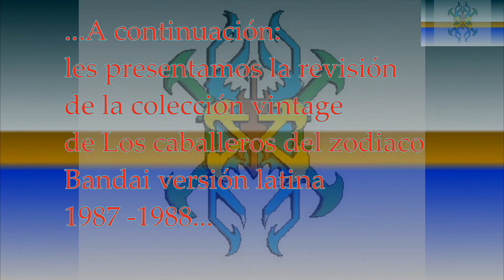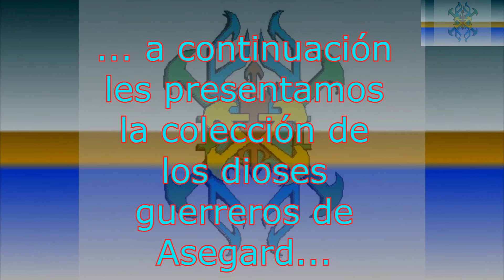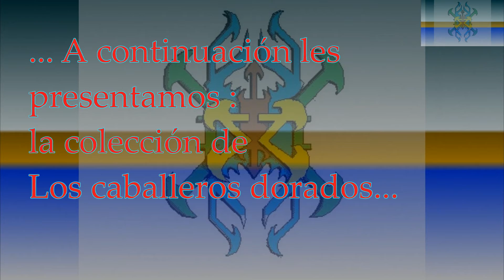LA COLECCIÓN DE LOS CABALLEROS DEL ZODIACO (Bandai latino 1987- 88 presentaciones).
Hey saludos amiguitos y amiguitas nostálgicos y coleccionistas, les comparto mi colección de LOS CABALLEROS DEL ZODIACO ( saint seiya), traídos por Bandai España en 1994, espero les agrade: